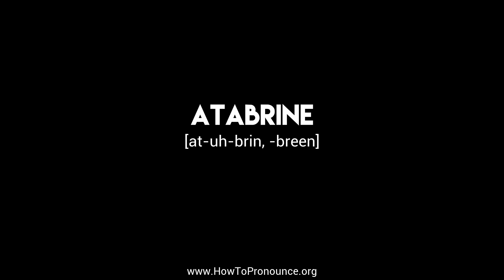How to Pronounce "atabrine"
Learn the proper pronunciation of "atabrine"